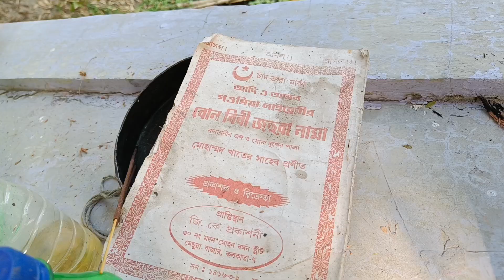সুন্দরবনের আরাধ্য দেবী বনবিবি পূজা||বাড়িতে অতিথি||Sundarban Diary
Friends,
আমি পলাশ মণ্ডল। Sundarban Diary তে আপনাদের স্বাগত জানাই। প্রতিদিন বিভিন্ন ধরনের বাংলার গ্রামীণ জীবন যাপন তথা সুন্দরবনের চিত্র তুলে ধরার চেষ্টা করি। আমার ভিডিওগুলি যদি আপনাদের ভালো লাগে তাহলে অবশ্যই একটি লাইক ও কমেন্ট করে মতামত জানাবেন। সবাই ভালো থাকবেন সুস্থ থাকবেন।

আমাদের সাথে সুন্দরবন ভ্রমন/M-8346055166(রাত্রি ৭ টা থেকে ৯টা)

আমাদের Postal address_
Palash Mondal
Village -- Dayapur
Post--Dayapur
Police station-- Sundarban Coastal (Chhota Mollakhali)
PIN -- 743370
District-- South 24 Parganas
West Bengal /India
(Near Abir Para/Anjali bhandar)

Sundarban Diary.